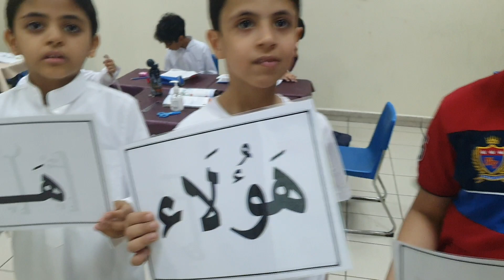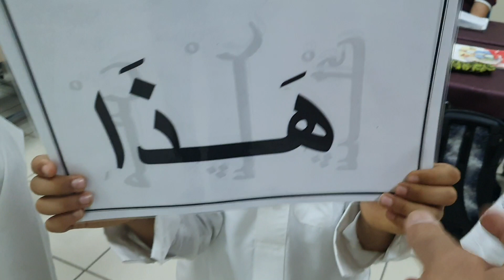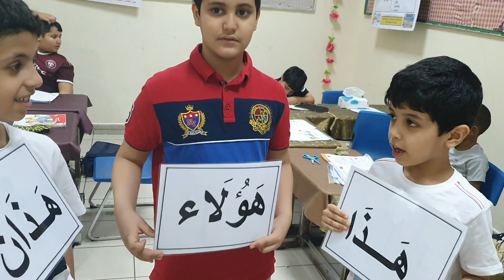استراتيجية العب وتعلم أسماء الإشارة